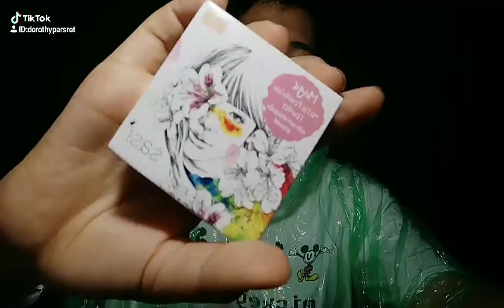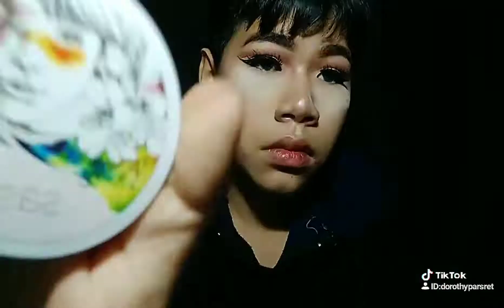รวมคลิปแต่งหน้าของอีกัสในปี 2018 หน้าหักหน้าพังขนาดไหน? ไปดู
ยินดีต้องรับสู่โลกดาร์กและเซ็กซี่ของกัสนะคะ "ปรัชญากะเทย"เป็นชื่อสิ้นคิดที่สุดของกัสคะ กัสเรียกมันว่าอย่างงั้น😁❤

ชื่อ กัส คะ☺
อายุ 14 ปีคะ🤗
เป็นบ้าๆบอๆเล่นกับคนไหนก็ได้ไม่ซีเรียส ชอบยิ้มและยิ้มแปลกๆ(คนชอบทักว่ายิ้มแปลกๆ ขำ555+😂)

ติดตามกัสและแชร์กัสด้วยนะคะ รักแฟนคลับทุกคนคะ😘❤